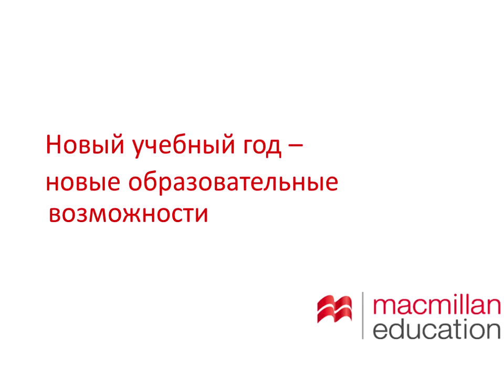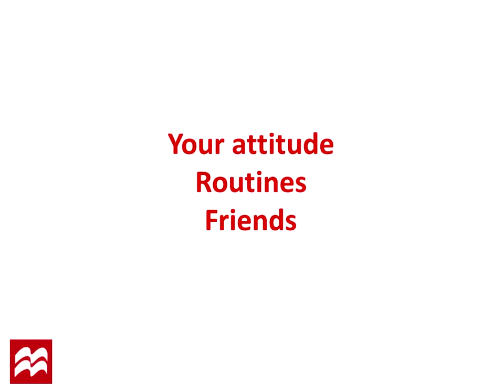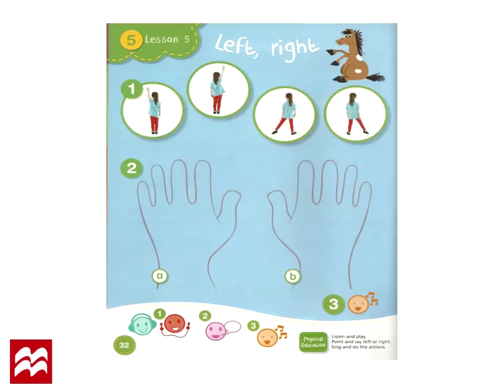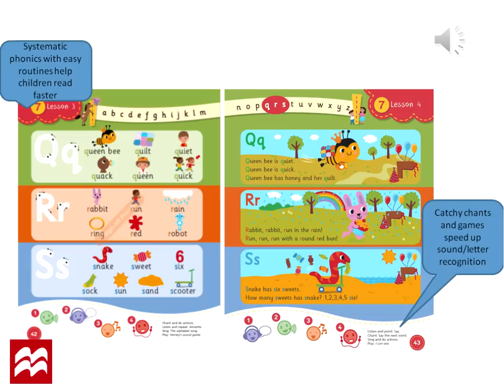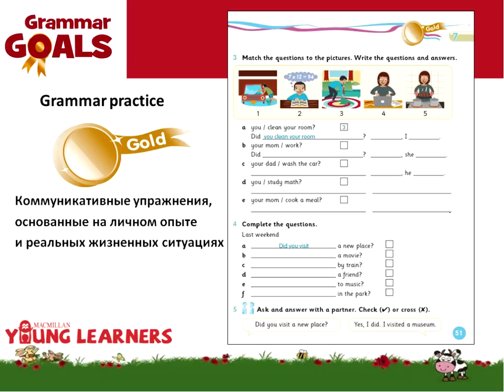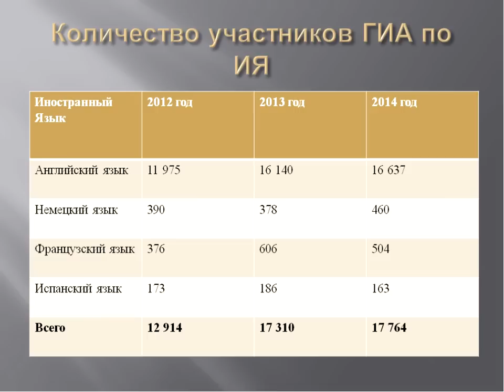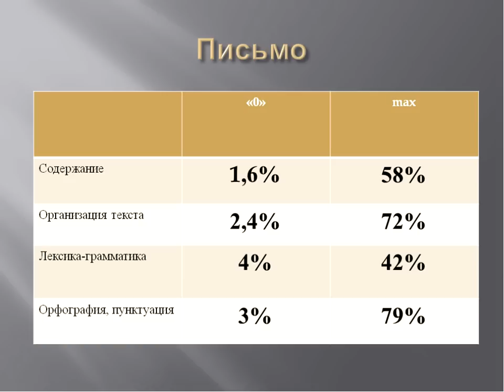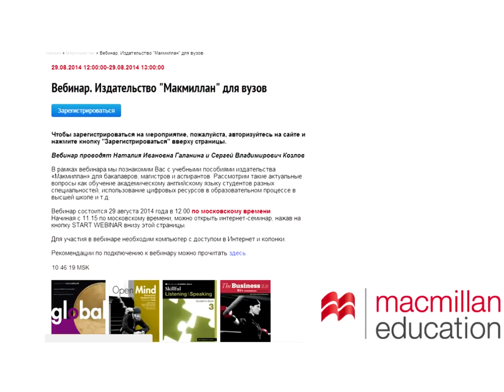Интернет-конференция. Новый учебный год - новые образовательные возможности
В интернет-конференции принимают участие:
Jeanne Perrett - специалист в области обучения английскому языку дошкольников и младших школьников, автор УМК Learning Stars, Brilliant и др.
Наталья Ивановна Галанина - ведущий методист издательства «Макмиллан»
Елена Сергеевна Маркова
д. п. н., председатель региональной предметной комиссии по ГИА, г. Москва